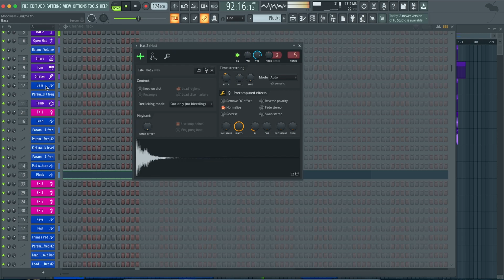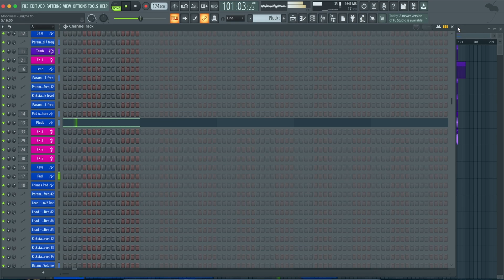Moonwalk - Enigma (FL Studio Remake)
This is a deconstructed Logic Pro Remake of "Enigma" by  Moonwalk. The track offers a wealth of knowledge about contemporary Music Production Elements such as Transitions, Drums, Beatmaking, Sub Basses, Mid Basses, Synths, Fx, Song Structure, and Vocals. The package includes  samples suitable for beginners and a fully arranged Beat, which has been fully Mixed and Mastered and is ready for you to download and start exploring.

⚙ Template Specifications ⚙
📌Software, DAW: FL Studio 20.8, or higher.
📌Song Key: C Min
📌Time Length: 6:49